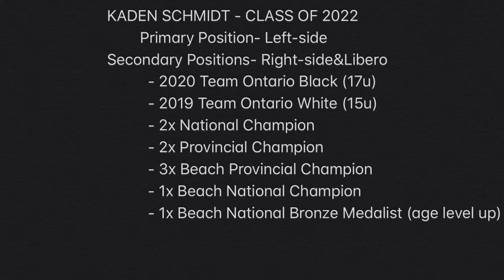Kaden Schmidt’s Highlight Reel